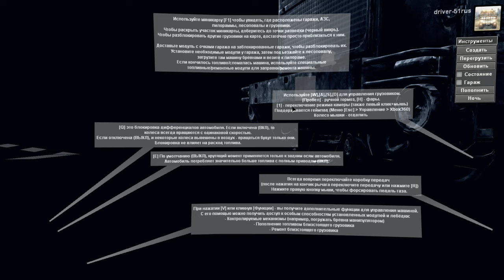Spintires 03.03.16 Обзор мода Uaz-Patriot DPS (в Доработке)